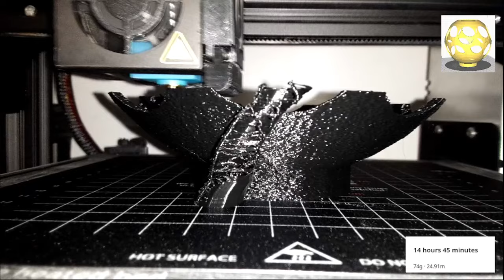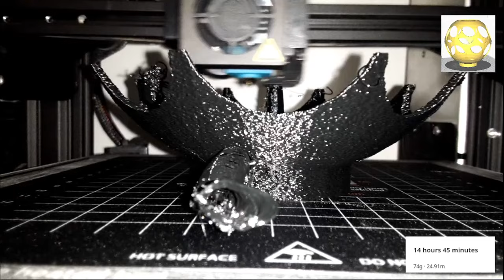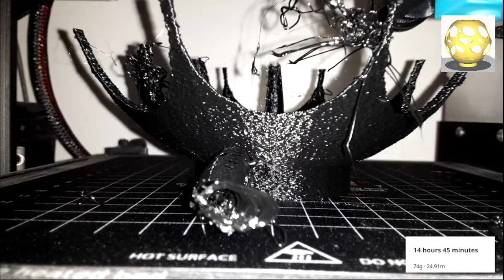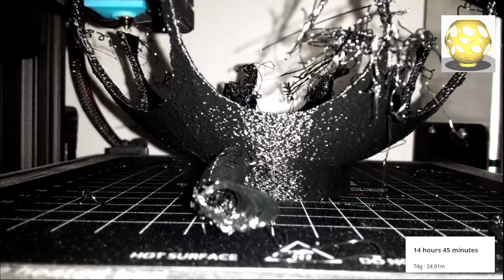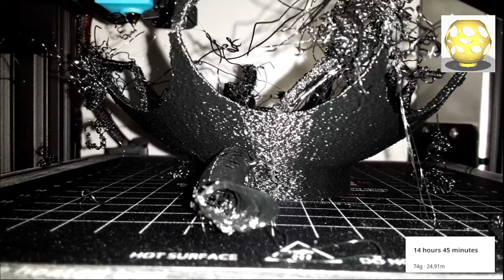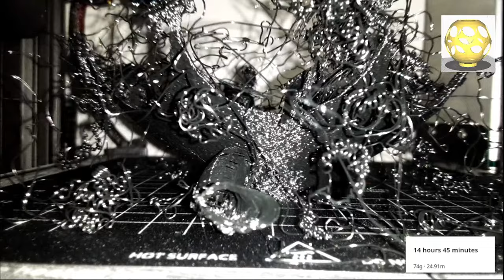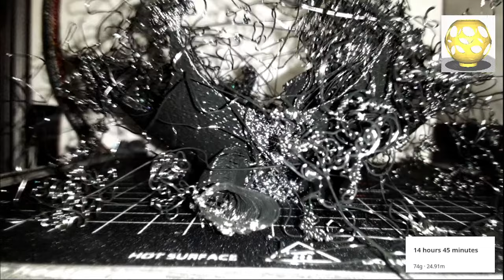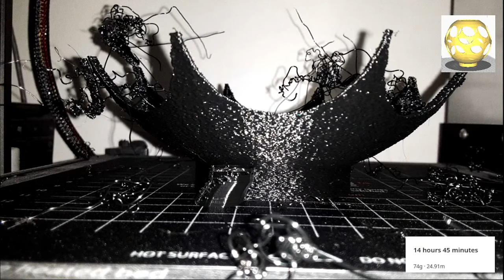3D printer: Printing a Lamp shade for my lamp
Going to print something, figured why not stream it...

Printing on an Ender 3 pro.
Printing in PETG.
I made this stl, may share to thingaverse after its printed.

may add more info latter.

Music is selected from YouTube list of music I can play for stuff like this...